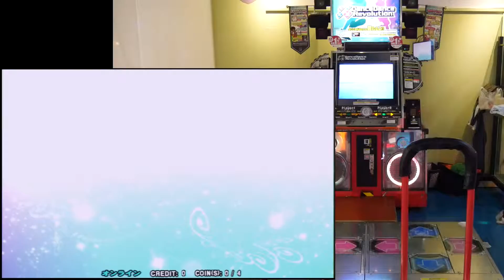[DDR2014] BRIGHT STREAM (ESP) 999730 PFC AAA 2015.10.18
[DDR2014] BRIGHT STREAM

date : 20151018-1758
player : NLS.TW
result : 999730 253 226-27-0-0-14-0 PFC AAA
2nd attempt

這種準度比較正常一點...